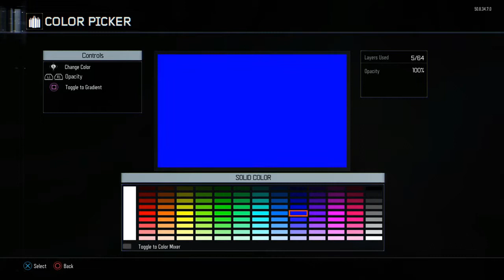Black Ops 3: Emblem editor Zimbabwean flag!